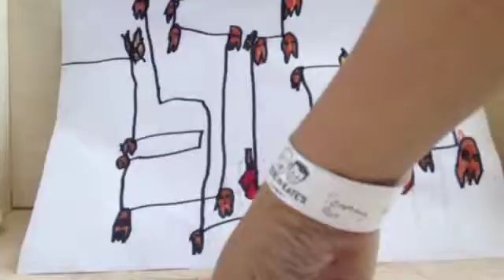By tommy bell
Tommy's stop motion video made at Steve and Kate's camp